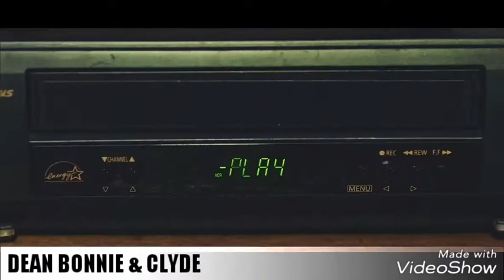MY TOP KPOP SONGS JULY 2017 WEEK 4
This is my top songs of JULY 2017 WEEK 4
Leave you're top in commentary